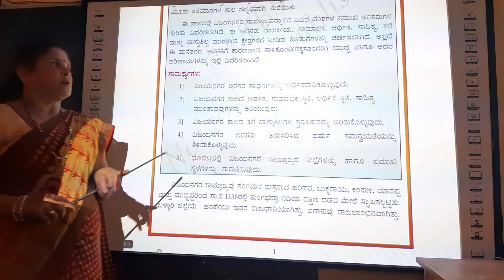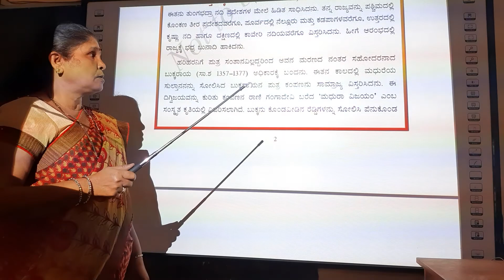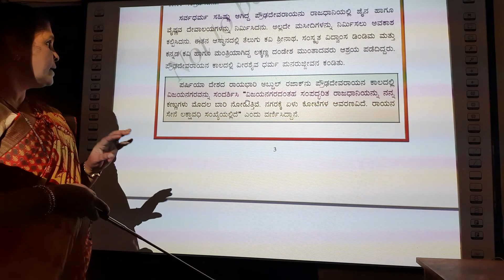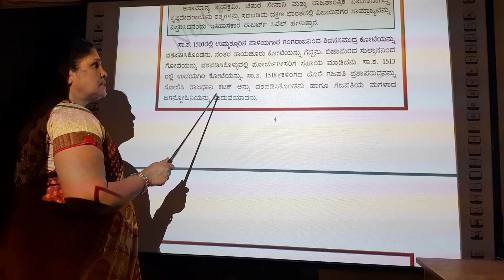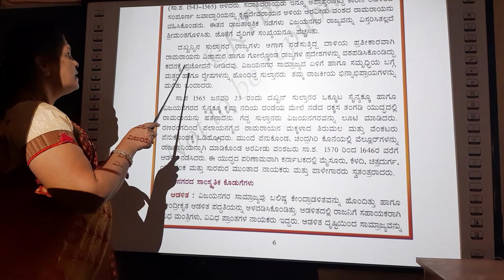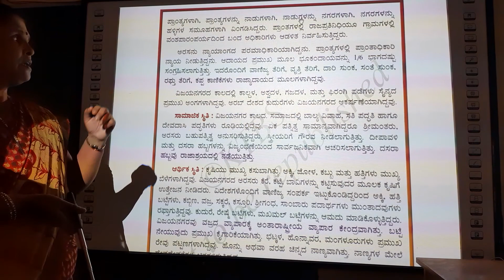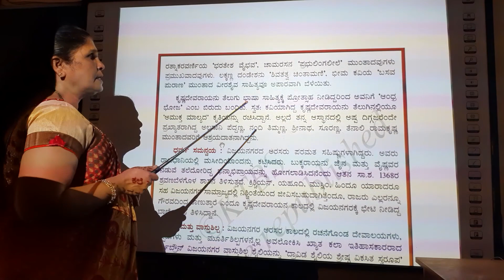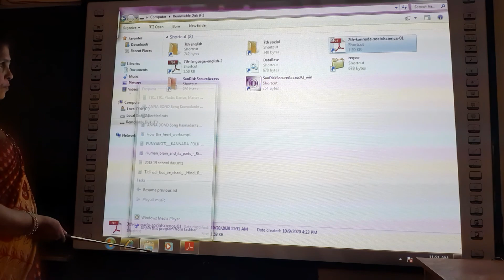7th standard social studies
ವಿಜಯನಗರ ಸಾಮ್ರಾಜ್ಯ ಭಾಗ-2